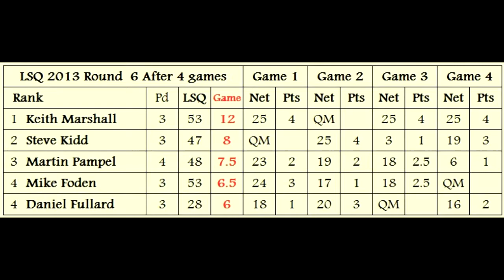LightSpeed Quiz 2013 Round 6 Game 4 from The Salutation, Durham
LightSpeed Quiz 2013 Round 6 Game 4 from The Salutation, Durham just about says it all, other than the questionmaester is the brutal Mike Foden! (Though he is very kind on 'Maggie Simpson'